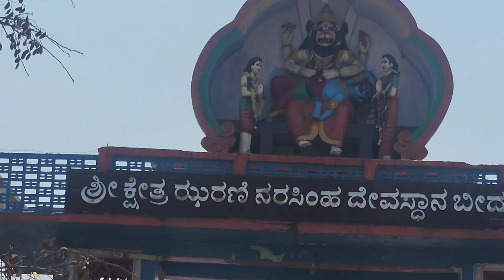आज आम्ही नरसिमा देवाचे दर्शन घेतले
दोस्तों मेरे यूट्यूब चॅनल पे आपका स्वागत है.
मे क्रिकेट🏏 के व्हिडिओज , Vlogs और Tips व्हिडिओ  मेरे यूट्यूब चॅनल पे हमेशा अपलोड करता हु, अगर आपने मेरे यूट्यूब चॅनल को सबस्क्राईब नहीं किया तो ▶️सबस्क्राईब कीजीये.🙏

🔴 Note:-
This Video Not Upload any Others Channels Strictly Action taken by you.